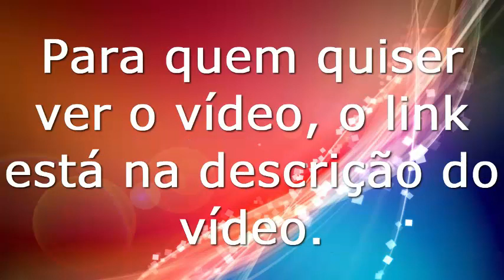One Direction Antes e Depois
Veja o vídeo especial de 10 Anos de One Direction que divulgaram